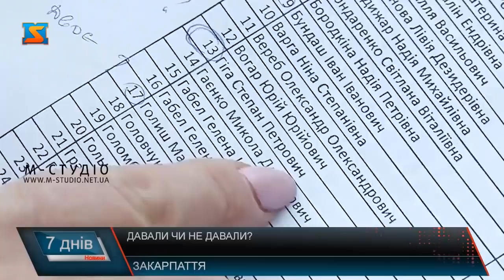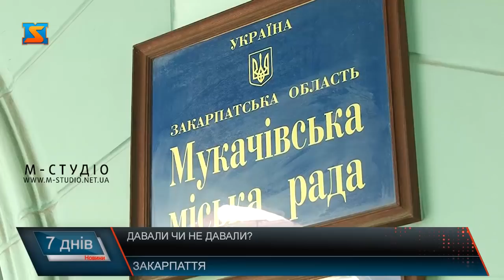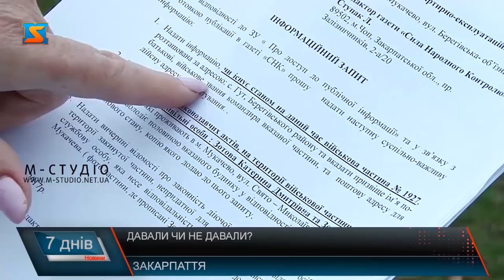Давали чи не давали?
У Мукачівському соцзахисті днями закінчилася аудиторська перевірка, незабаром оприлюднять її результати. Мова про кошти, виділені на допомогу. Допомагати тим, хто цього потребує, звісно, потрібно, це добра і благородна справа. Однак платники податків Мукачева кажуть: хотіли б, аби їхні, народні гроші витрачали прозоро.